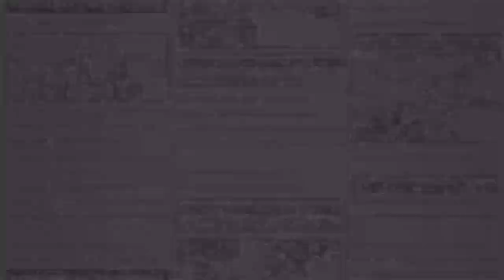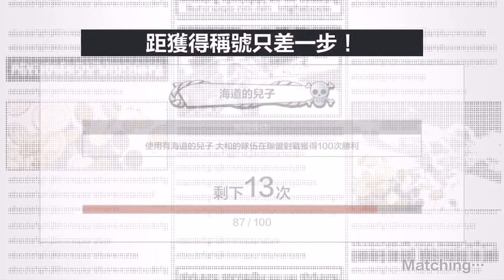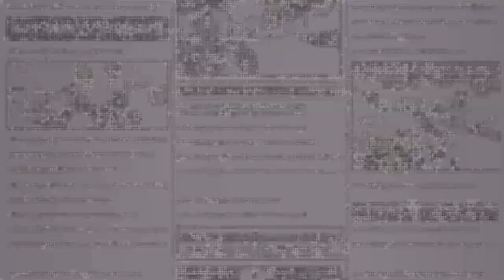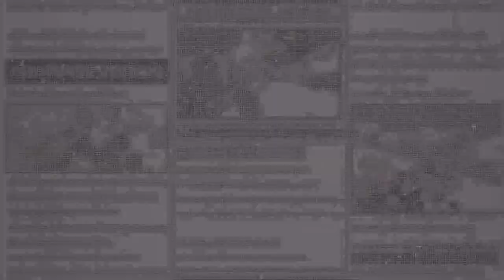半夜戰場開打!! 越晚敵人會越想睡覺變弱嗎w | 回來就半夜啦!! 再晚還是要玩一波Bounty啦!! - 手機遊戲 One Piece Bounty Rush 《哲平》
大家通常都是什麼時候玩bounty呢
夜晚敵人會不會打到想睡就變弱呢xd
這幾天都在墾丁
一回家當然要馬上玩一波bounty啦!!

參與同伴 : 各個海賊
音樂來源 : One Piece Bounty Rush